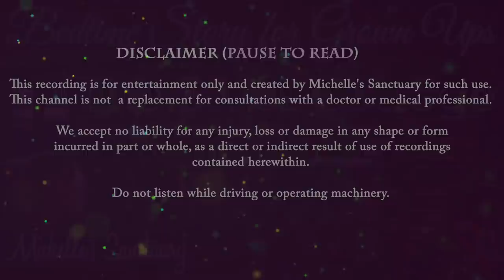1HR Calm Sleep Story | THE SWISS COTTAGE | Relaxing Bedtime Story for Grown Ups to Fall Asleep Fast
Fall asleep fast with this relaxing bedtime story for grown ups set in Switzerland. In this 1-hr calm sleep story, "The Swiss Cottage" you join the annual procession of animals up the Jura Mountains so they may graze in summer pastures. Accompanied by your dog, you explore a waterfall and find deep peace among the pastel carpet of wildflowers and fresh grass. Whimsical Swiss cottages that remind you of cuckoo clocks dapple the rolling hills and plateaus. At twilight, you gather around a fire with new friends and then retreat to a cozy cottage with your dog. The mountain air is crisp and perfect for falling into a deep sleep. So cuddle up and relax at bedtime. It's time to dream away.

Original Music, Script, and Voiceover: Michelle Hotaling, Dreamaway Visions LLC, 2022

Use Chapters to Customize Your Experience:

00:00 Intro
02:30 Guided Sleep Meditation and Breathing Exercises
05:46 Calm Bedtime Story Begins
42:04 Sleep Meditation Music and Ambient Sounds